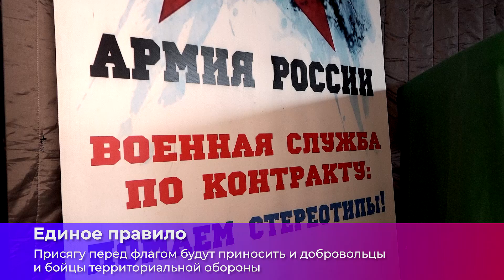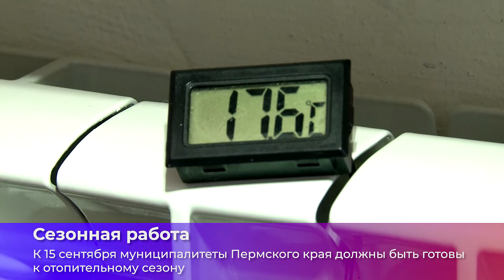Коротко о главном_30.08.2023_СольТВ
С 1го сентября вступят в силу изменения в правилах пассажирских перевозок по железной дороге, а губернатор Пермского края установил главам муниципалитетов срок, к которому всё должно быть готово к запуску теплоносителя в батареи. Об этом и не только – в нашем кратком обзоре актуальных новостей среды.